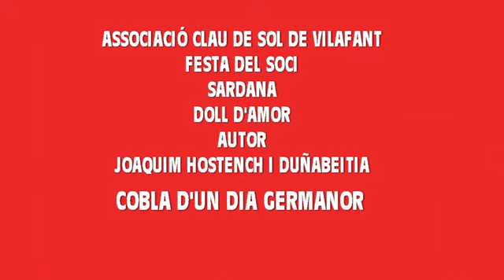DOLL D'AMOR JOAQUIM HOSTENCH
FESTA DEL SOCI DE L'ASSOCIACIÓ CLAU DE SOL DE VILAFANT, SARDANA DOLL D'AMOR DE JOAQUIM HOSTENCH I DUÑABEITIA. COBLA GERMANOR D'UN DIA.12-06-2019